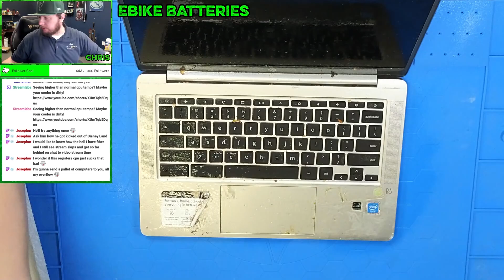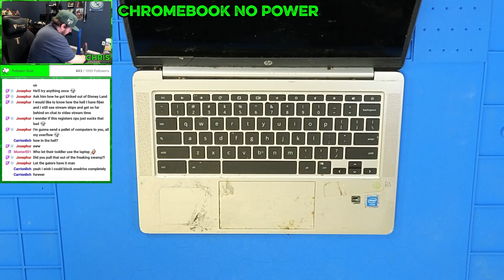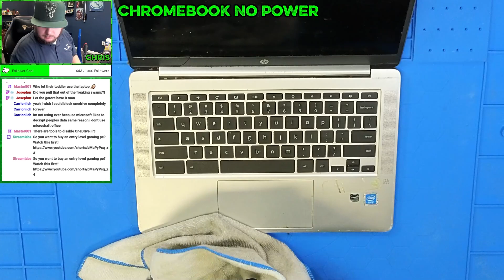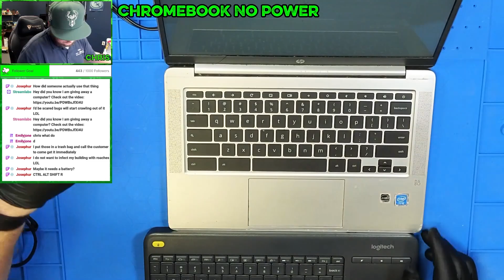HP Chromebook 14a Teardown and Diagnostic #185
A customer brought this chromebook 14a in because it was not getting any power or turning on! Well it turns out that it was getting power and turning on, just not in a good way. Join me as we tear this thing down and investigate what could be going on with it!

About SpecVengeance's Company:
Bradenton PC Repair
Address: 6703 14th St. W. #106

Streamed from Bradenton PC Repair!
The best computer repair store in Bradenton. Computer Repair & Gaming Computer Specialist for All Brands And Models in Lakewood ranch and Bradenton. We are committed to providing the best, affordable, and professional computer repair.
Services available in Bradenton, Lakewood Ranch, and Manatee County.

Chapters
0:00 – Intro
0:15 – HP Chromebook 14a
0:50 – Why do people do this?
6:25 – Cleaning Done, Diagnostic Time
9:19 – Teardown Time
13:20 – It’s Getting Hot On Here
15:40 – It’s The Keyboard
16:40  -Outro